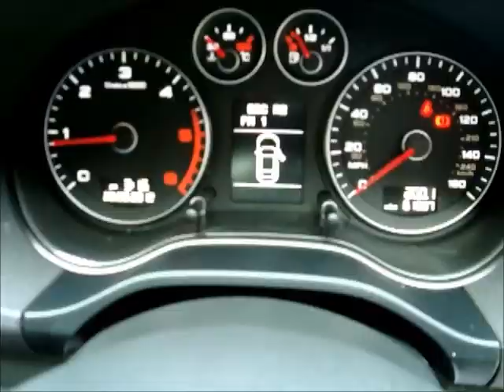2009 Audi A3 SPORTBACK 2 0 TDI S LINE BIG SPEC PANORAMIC SUNROOF